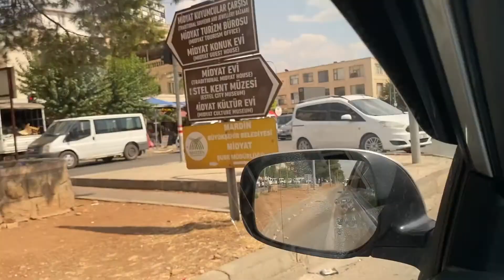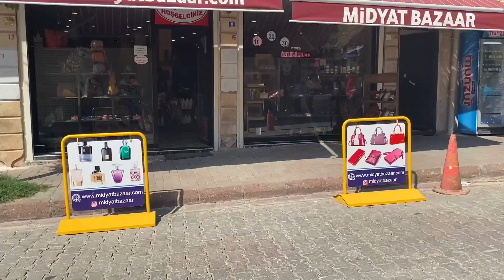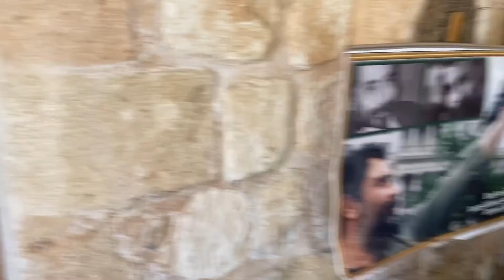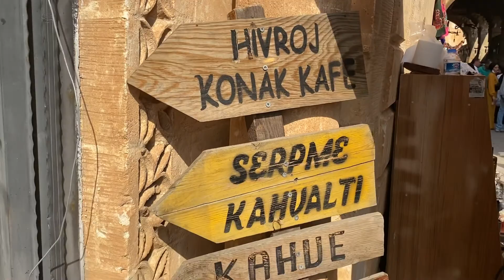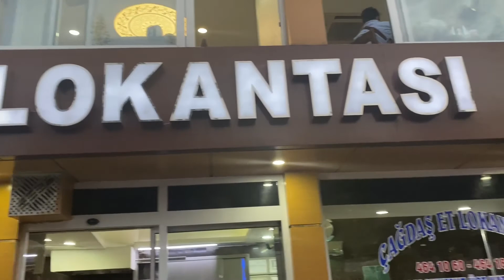MİDYAT GEZİ MİDYAT ÇARŞISI MİDYAT MAĞARALARI SILA KONAĞI HERCAİ FOTOĞRAF İÇİN MANZARA SESSİZ VLOG